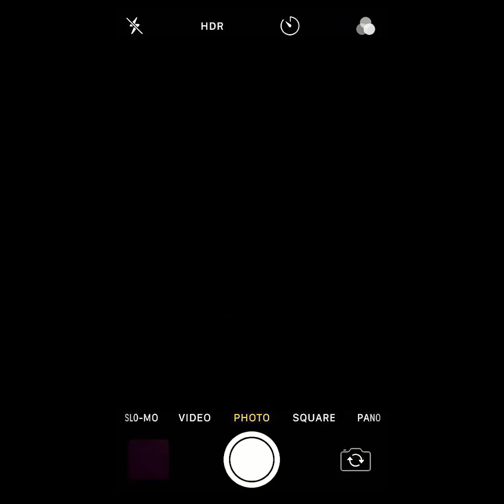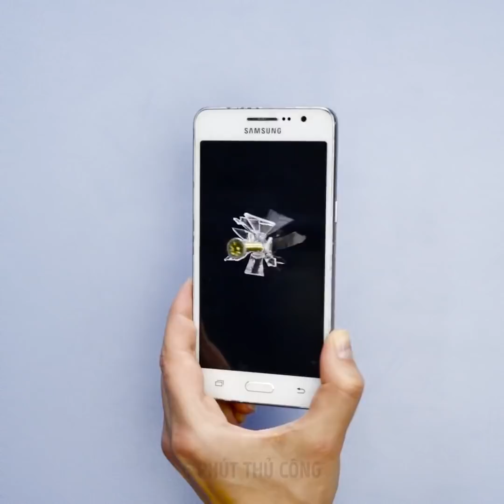34 Ý TƯỞNG VÀ TRÒ CHƠI KHĂM DIY BẠN SẼ MUỐN TỰ THỬ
Ý TƯỞNG CHƠI KHĂM CHO LÍNH MỚI

Xem video này và bạn sẽ tìm được rất nhiều công thức và trò chơi khăm mà bạn sẽ thích! Bên cạnh đó, đây là một cách để vui cùng bạn bè nữa. Bắt đầu với những món ăn hay ho bạn có thể nấu để làm bạn bè kinh ngạc. Bạn đã bao giờ nghe về trứng chiên bóng đêm chưa? Công thức thì siêu dễ! Đầu tiên, tách lòng trắng ra và thêm ô liu vào đó, trộn đều bằng máy xay. Đổ hỗn hợp đen huyền bí lên chảo và thêm lòng đỏ trứng lên trên. Chiên như thường lệ. Một công thức đỉnh cao khác là món trứng cuộn. Những ai mê đồ ăn lành mạnh sẽ rất thích ý tưởng này. Sáng kiến tiếp theo thậm chí còn hay hơn vì bạn có thể làm một món tráng miệng ngon lành mà còn đẹp đẽ nữa! Kem bóng đêm siêu dễ làm luôn! Trộn heavy cream, đường và than hoạt tính trong một tô lớn. Trộn đều hỗn hợp và thêm cơm cháy, trộn lại lần nữa. Tận hưởng nha!
Thế còn trò chơi khăm thì sao? Chúng tôi biết trò dễ nhất nè - son dưỡng ăn được. Chẳng cần nhiều công cụ hay kỹ năng gì đâu. Bạn sẽ cần thỏi son rỗng. Đun chảy sô cô la trắng và đổ vào thỏi rỗng. Để nguội. Khi bạn gặp bạn bè, hãy cứ ăn son và xem phản ứng của họ nhé.
Hơn nữa, bạn sẽ tìm được rất nhiều ý tưởng makeup cho những bữa tiệc theo chủ đề và cả Halloween nữa. Ví dụ, chúng tôi chia sẻ một hướng dẫn đơn giản giúp trông như một người đàn bà trung niên. Thoa keo dán lên mặt và để khô. Sau đó, phủ phấn lên mặt. Nó sẽ tạo hiệu ứng da nhăn nheo.
Và cuối cùng, phủ phấn rôm em bé lên nữa. Sẵn sàng!
Cuối của cuối, chúng tôi tiết lộ bí mật của những nhiếp ảnh gia chụp đồ ăn về cách biến ảnh đồ ăn trở nên thật hấp dẫn.

DẤU THỜI GIAN:
00:17 Công thức là kem bóng đêm
01:34 Cách chụp ảnh đồ ăn hoàn hảo
02:03 Trò chơi khăm nhanh và dễ
04:33 Son dưỡng ăn được
04:58 Ý tưởng makeup điên rồ